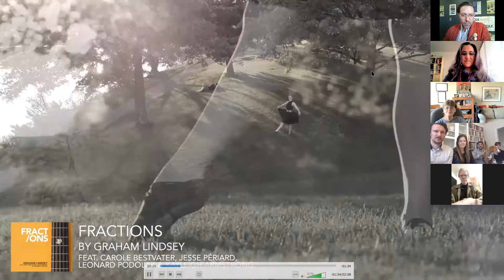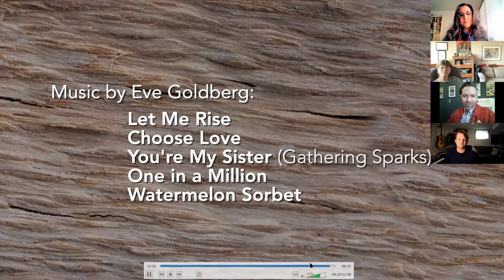2021 Folk Music Ontario Awards Ceremony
2021 Folk Music Ontario Awards Ceremony
Recorded Saturday, Sept.25, 2021

HOST:
Rachel Barecca

AWARDS:
00:03:38
Songs from the Heart - Children’s
The Relative Minors - “A Successful Career as a Dog”

00:11:12
Songs from the Heart - Instrumental
Graham Lindsey - “Fractions”

00:16:45
Songs from the Heart - Political
G.R. Gritt - “Quiet Years”

00:24:00
Songs from the Heart - Roots
Jessica Pearson and the East Wind - "Ready My Heart"

00:30:25
Songs from the Heart - Singer/Songwriter
Mattie Leon - “All The Time”

00:36:05
Recording Artist of the Year - Presented by ACTRA RACS
Dione Taylor

00:43:10
Colleen Peterson Award - Presented by The Ontario Arts Council
Julie Title - “Ghost”

00:49:54
Estelle Klein Award
Eve Goldberg